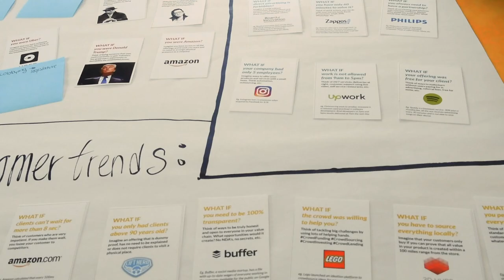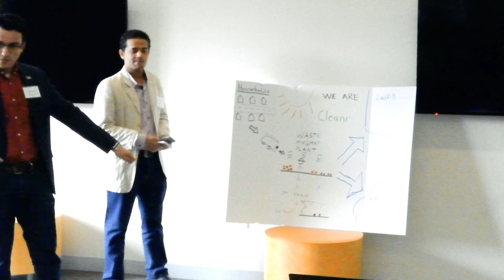School of Business Innovation Challenge